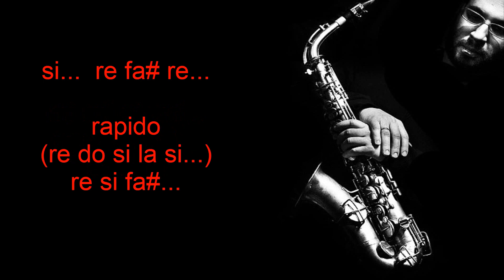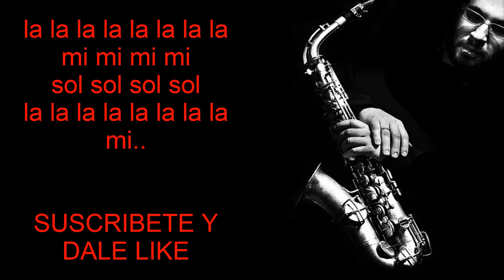The Espectre - Alan Walker Notas en Saxo Alto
Número contratos Perú : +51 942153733